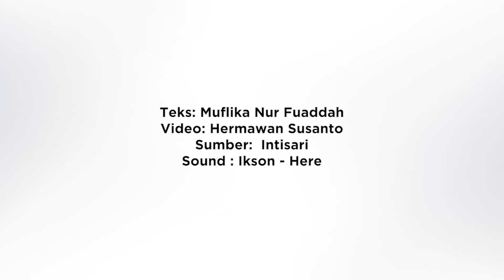Semua Pasien Positif Covid-19 di Malang Sembuh, Kunci Pentingnya Ada di Sini - Intisari Online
Melansir dari Kompas.com saat ini semua pasien positif Covid-19 yang ada di Kota Malang sudah dinyatakan sembuh.
Pasien yang berjumlah tiga orang tersebut hingga Sabtu (28/3/2020) sudah dipulangkan ke rumah masing-masing.
Dengan demikian sudah tidak ada lagi pasien yang berstatus positif Covid-19 di Kota Malang.
Lebih lanjut Bagian Humas Pemerintah Kota Malang, Nur Widianto menyebutkan, masyarakat harus tetap waspada dan mematuhi aturan terkait pencegahan Covid-19.